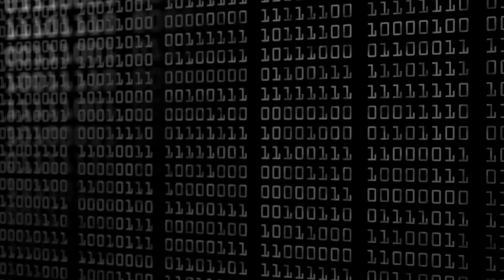WHAT DOES AN IT MANAGER DO?? Skills and Responsibilities overview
This video covers the skills, responsibilities and role of the IT Manager.
We'll cover what they do, and what they are responsible for looking after in a business.